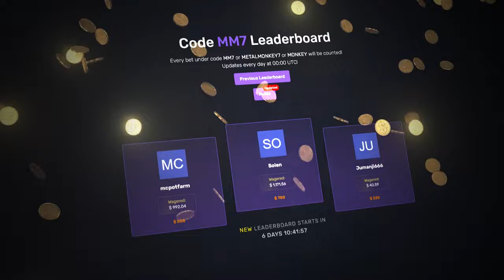My friend takes a shot every time FRUIT PARTY pays!